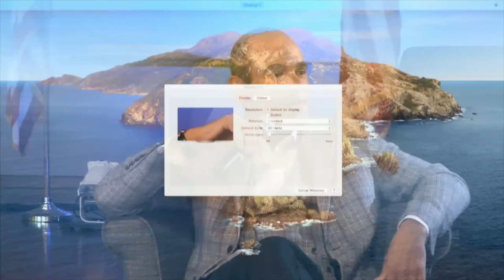07/24/20 Sacred Conversations with Justin Coleman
In this Sacred Conversations, The Kistans and Brian are joined by Justin Coleman, head of The Salvation Army Orange County Development Team.

Justin brings a unique perspective on conversations around race as he is a bi-racial man; having a black father and an Italian mother.

Checkout our Sunday Service on satrlivestream.org